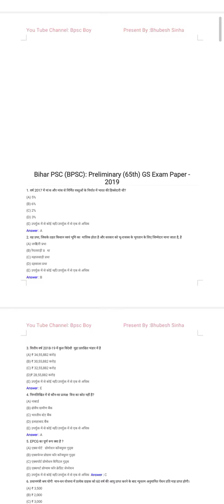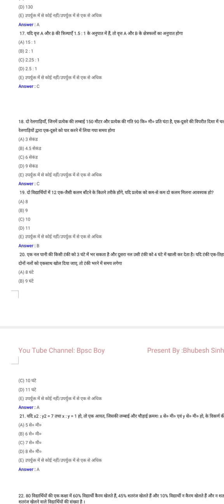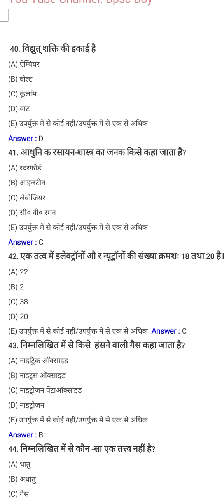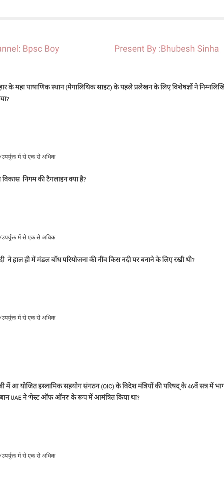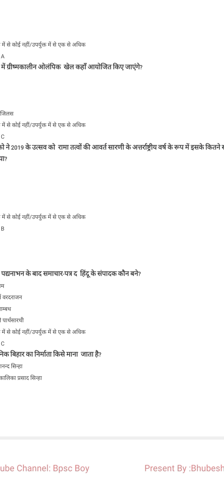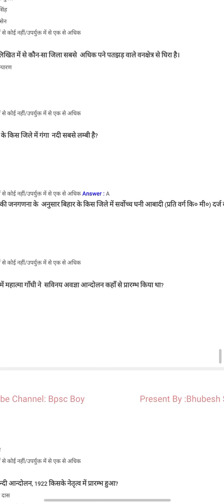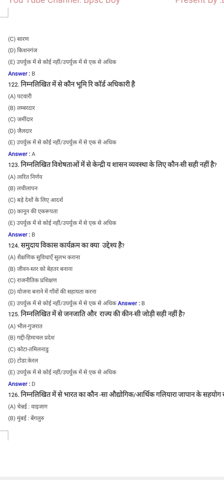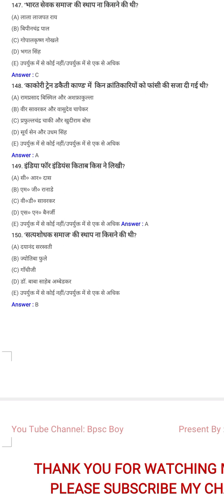65th bpsc preliminary exam question paper held on 15/10/2019 today 65th bpsc preliminary exam q